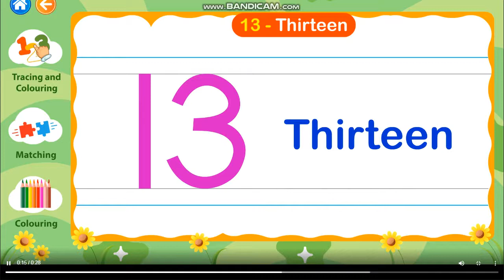4nov nur 13